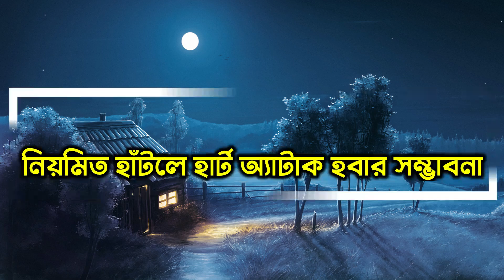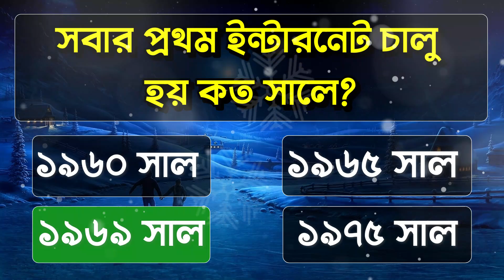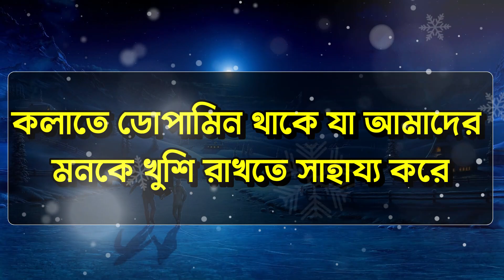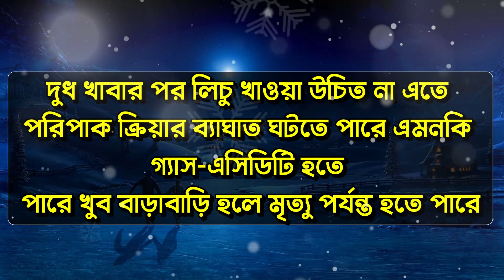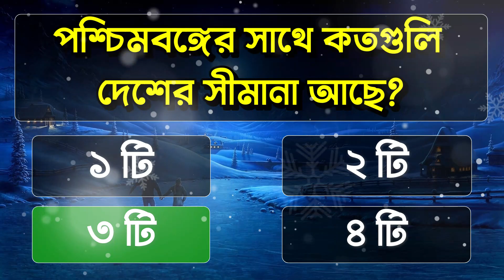দুধ খাওয়ার পর কি খেলে মানুষের মৃত্যু হতে পারে?| কোন দেশ চাঁদে প্রথম ওয়াইফাই লাগিয়েছে ?